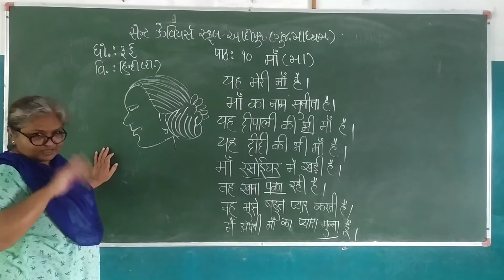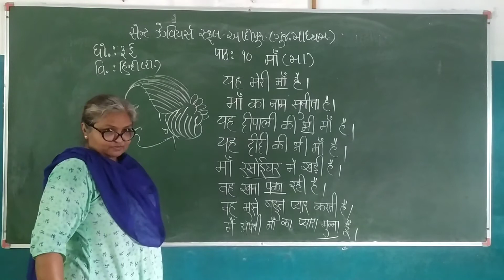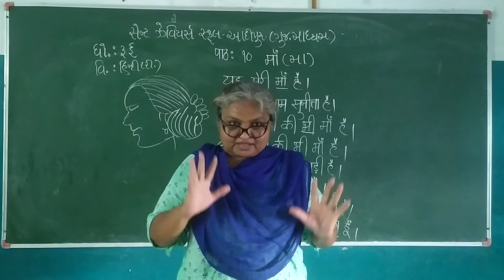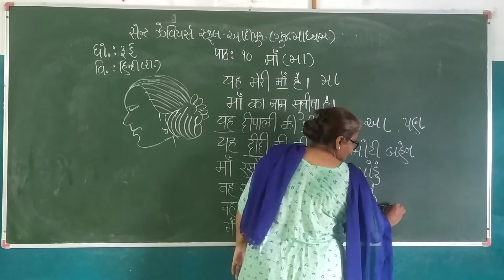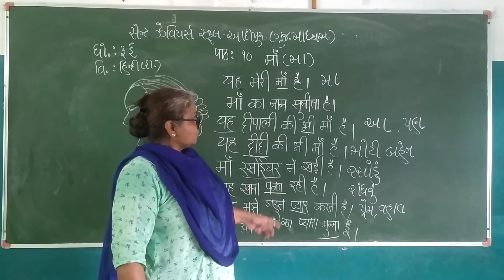Std- 3-E Sub-Hindi Reader L- 10 MAA